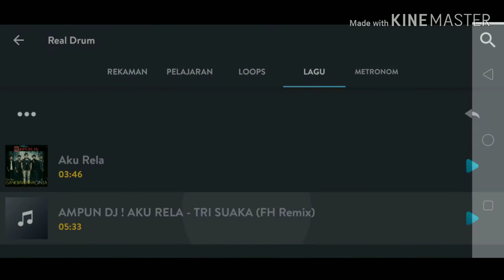Cover Real Drum_Dj Aku Rela_Tri Suaka🎧